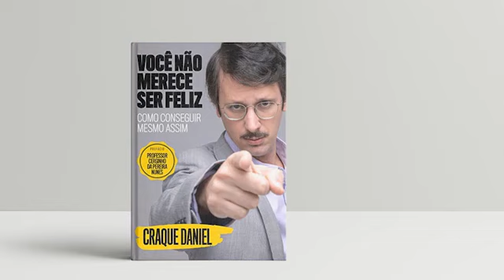Livro Você Não Merece Ser Feliz - Daniel Furlan - AudioBook Completo em Port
Você Não Merece Ser Feliz: Como Conseguir Mesmo Assim

Uma das vozes mais divertidas e originais da internet brasileira traz conselhos absurdos em um manual satírico de autoajuda

Craque Daniel é líder do Falha de Cobertura, a maior mesa-redonda da internet brasileira. Em meio aos comentários mordazes sobre as grandes questões do futebol, o Craque volta e meia revela verdadeiras pérolas da filosofia contemporânea, com um forte toque de ressentimento e amargura. “Se você quiser, se você se esforçar, se você treinar, se você entrar de cabeça, se você se concentrar, nada garante que você vai conseguir”, afirma o apresentador, mostrando que a verdade e a dor andam de mãos atadas.

Consciente de que poderia ajudar milhares de brasileiros, resolveu escrever Você não merece ser feliz, em que proporciona ao leitor um caminho rápido até a felicidade por meio de seus dois maiores pilares, o comodismo e o individualismo. Isso sem abrir mão de outros valores essenciais, como a indiferença, o pessimismo e o rancor.

Escrito por Daniel Furlan e Pedro Leite, Você não merece ser feliz é um falso manual de autoajuda com um ritmo incessante e humor original. Municiando um dos personagens mais queridos dos últimos anos, os autores trazem uma crônica divertida e absurdamente irônica sobre a nossa mania de perseguir a todo custo a felicidade (mesmo que não seja merecida).